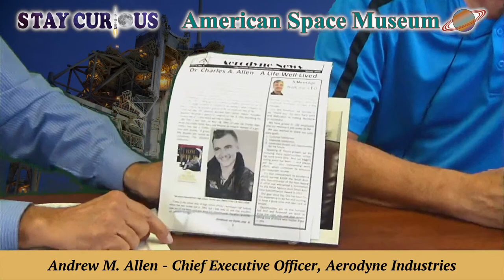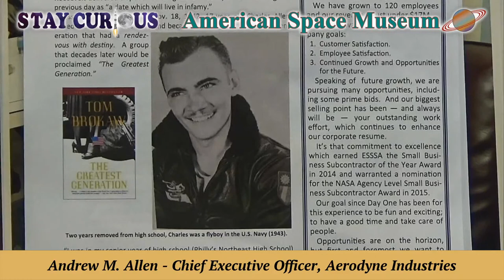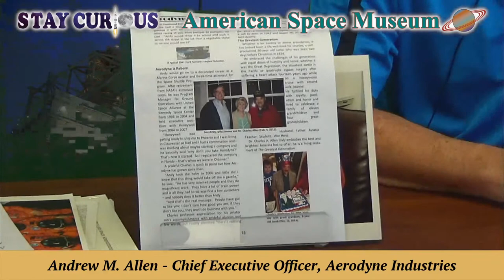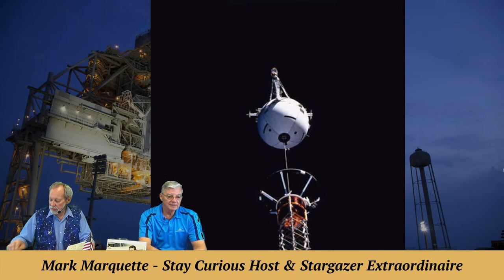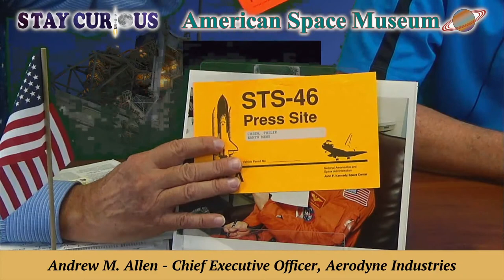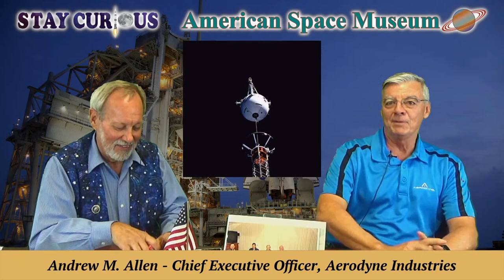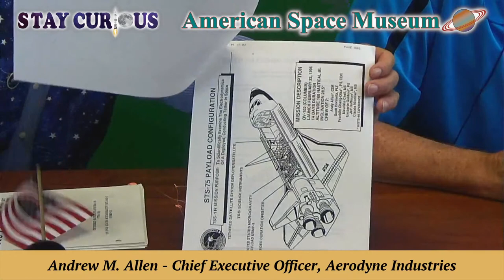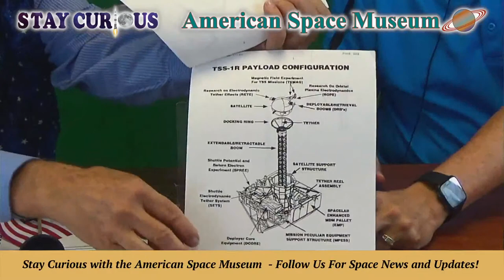Andy Allen: Shuttle Commander & CEO of Aerodyne Industries - ASM Interview Sept 8, 2021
Three-time Space Shuttle astronaut Andy Allen, currently CEO of Aerodyne Industries, shares his experiences of 38 days orbiting Earth in the 1990s for our "Stay Curious" audience on Facebook, YouTube & Twitch.

CO-PRODUCER and CAMERA: Marty Winkel